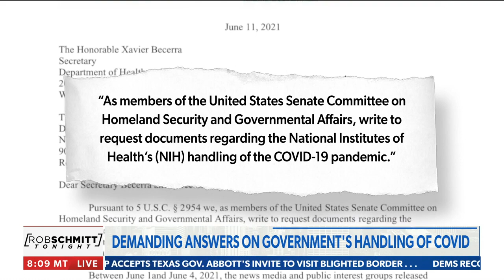PAUL: Fauci needs to come clean | Rob Schmitt Tonight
Dr. Rand Paul comments on the Dr. Fauci emails, the speculation and research surrounding the Wuhan lab, funding and more - via 'Rob Schmitt Tonight' on Newsmax.